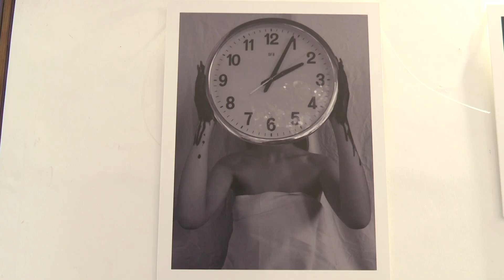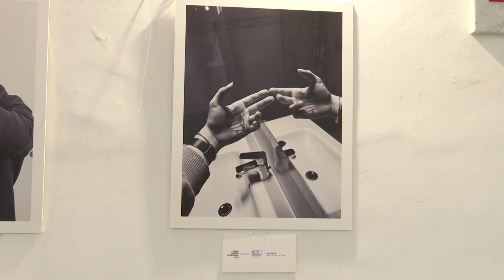Ischia. Alle Terme Comunali l' ass. Artemisia presenta la mostra "Fuori di sè"